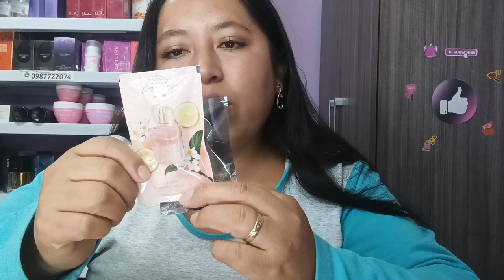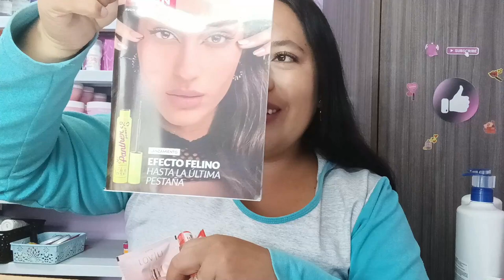PEDIDO AVON CAMPAÑA 18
Hola, no me llegó junto con mi pedido lo de la preventa por una confusión pero ya viene en camino, no canjee el pavo porque ya me gané en otras marcas.